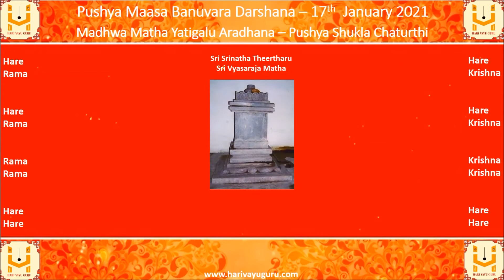Pushya Maasa Banuvara Ganesha Darshana - 17-01-2021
Abhisheka, Alankara & Mangalarati of Sri Siddhivinayaka @ Siddhatek, Ahmednagar District, Maharashtra along with daily panchanga

General Information

The temple is the second one of the Ashtavinayaka temples, the eight revered shrines of Ganesha in Maharashtra.

This is the only Ashtavinayaka shrine where the deity has his trunk to the right.

Vishnu is supposed to have vanquished the asuras Madhu and Kaitabh after worshipping Ganesha here.

 The Swayambhu idol is 3feet tall and 2.5feet wide, north facing and is seated cross-legged with his consort Siddhi seated nearby (hidden due to flower garlands)

The temple is located on a small hillock on the northern bank of the river Bhima